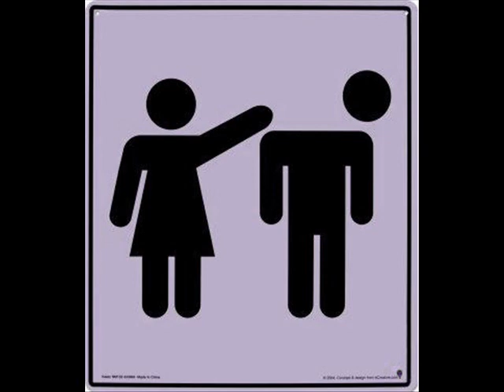SACE 2 - NO HUMANO